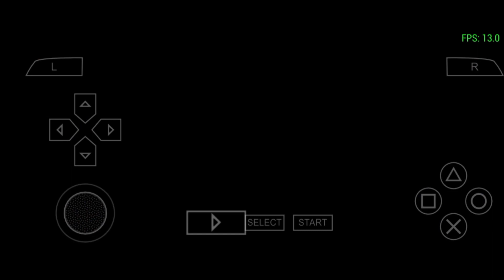Randy Orton vs John Cena for the WWE Championship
Randy Orton and John Cena faced off in a thrilling battle for the WWE Championship. This epic showdown showcased the veteran skills and resilience of two of WWE's most iconic superstars. With their storied history, the match was a culmination of their longstanding rivalry, featuring intense in-ring action, dramatic near-falls, and a gripping display of athleticism. Both Orton and Cena left no stone unturned in their pursuit of championship glory, making it a must-watch for wrestling fans around the world. Ultimately, the outcome of the match was a defining moment in WWE history and added another chapter to the legacy of these two legends.

 WWE

WWE Championship

Randy Orton

John Cena

Wrestling

Championship match

Superstars

Rivalry

Professional wrestling

Pay-per-view